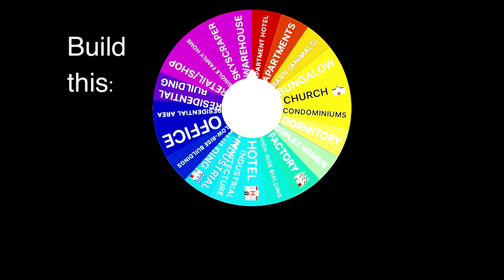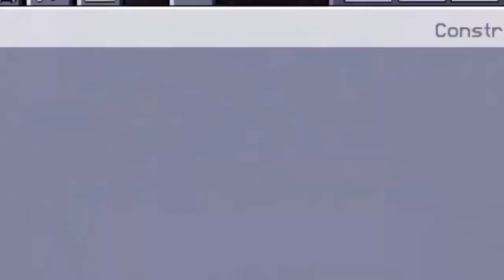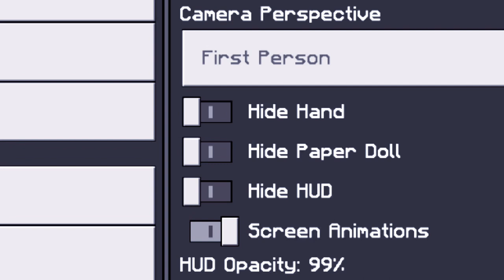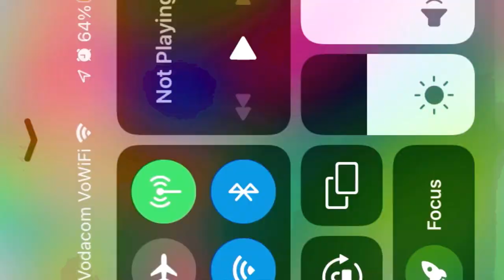Hanging Cabana - my last video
No more Minecraft videos - this is the end. I didnt finish editing either, but I promised that I would post this building steps.  “Gods work” this one is for you

I suck in this and am better at making d people laugh 😁

I still have my active Kadoshie Craft connection so I never say never, but for now… im out￼, let’s rather go laugh together 💃🏻🕺🏻

Xxx